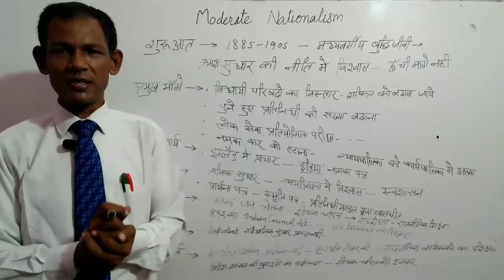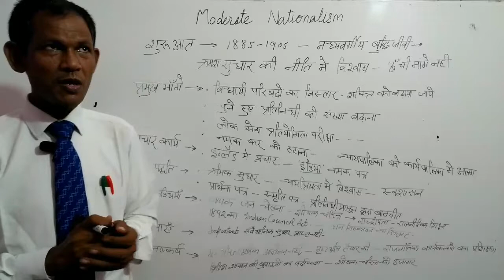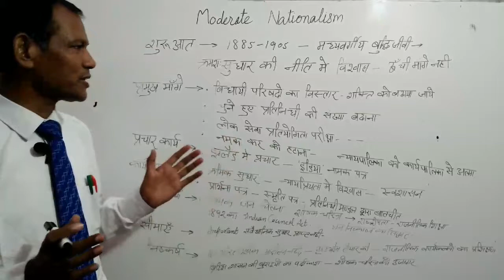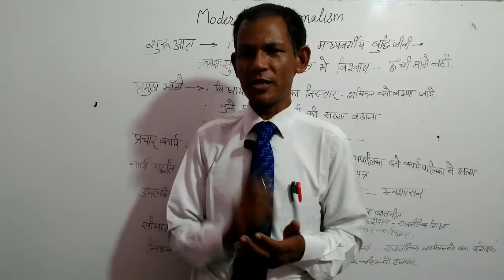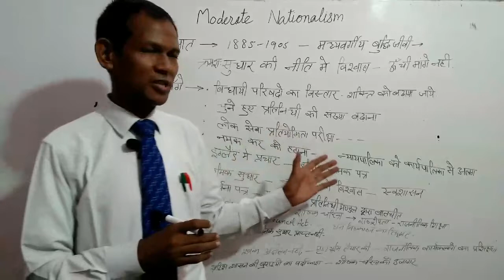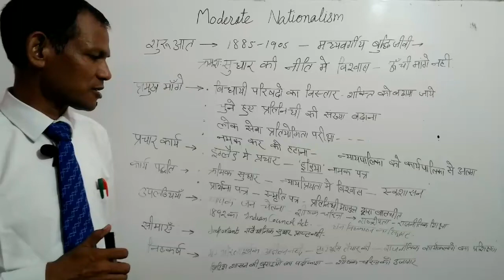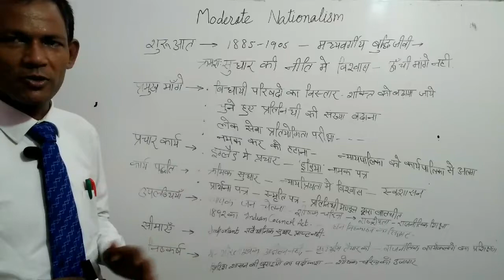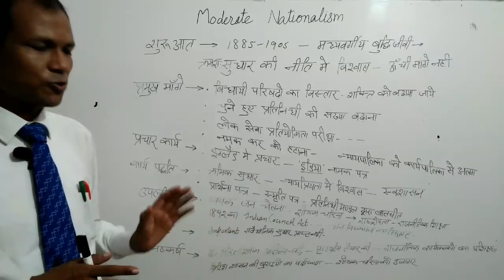Moderate Nationalism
Rathod IAS Academy, is video ke Madhyam se Humne modern nationalism ko vistar se samjhaye hai ja topic UPSC aur PCS ke exam mein Main main Kafi mahatvpurn ho jata hai.